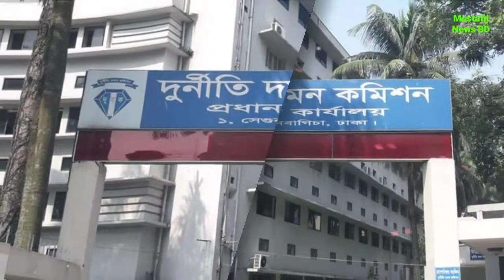সিলেটে ৫৫১ কোটি টাকার পাথর লোপাটের অভিযোগে দুদকের মামলা/Sylhet 551 Core Tk Pathor Lopater Ovijug.